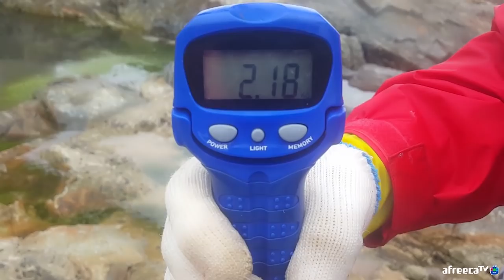추자도 다리밑 돌돔 대물풍년! (최대어갱신)/레드펄스 BP7-500 원투대 [캠낚세끼] / 추자도 낚시n캠핑 / caravan / camping car / Camping / 캠핑카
20년 6월12일 ~ 20년 6월13일까지
혹돔과 돌돔 모두 기록갱신을 하다니
정말 꿈만 같습니다.
"저희의 목표는 돌돔 6자달성!!"
꼭 잡을수 있도록 많이 응원해 주시고
항상 재미있게 시청해 주시는 구독자님들

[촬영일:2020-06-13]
[출조지: 추자도 ]
[사용장비: (로드) 레드펄스 BP 7-500
                   (추) 60호 봉돌 / 구멍채비
                   (미끼) 전복